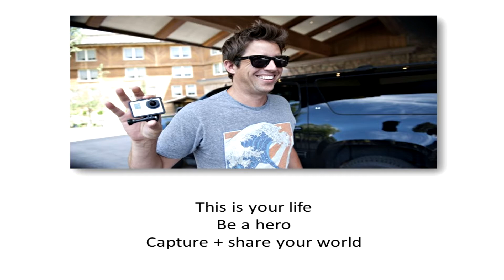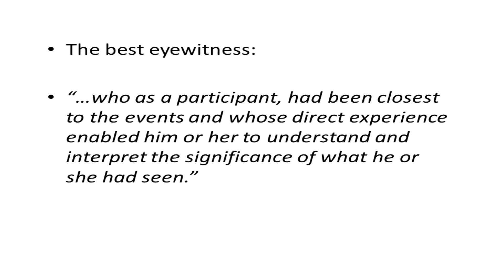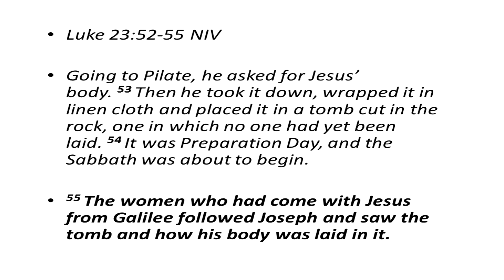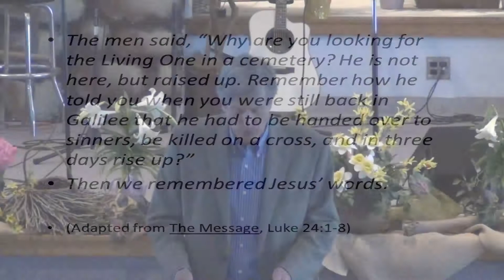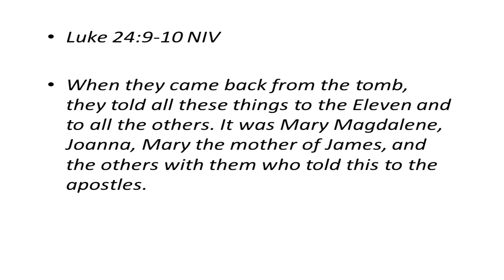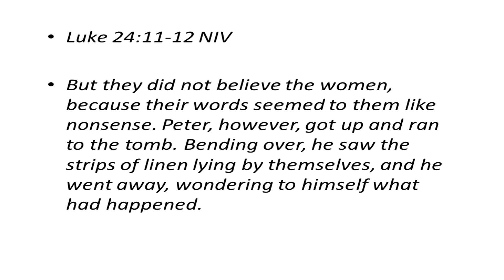Witness (Easter Sunday 04/05/15)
To have a story you have to live a story. And once you do, you can share it with your world. The women who came to Jesus' tomb on Easter morning did just that. And we can do the same as we experience Jesus' resurrection life.